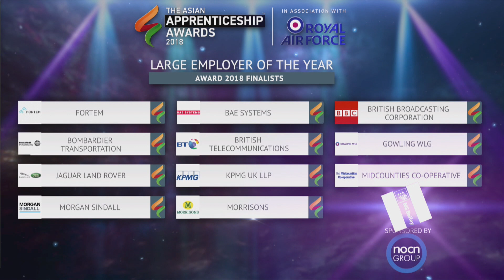Large Employer of the Year Award - The Asian Apprenticeship Awards 2018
The aim of the awards is to celebrate and showcase the best of British Asian Apprentices and the people that employ and train them. In doing this, we hope that we will encourage more young British Asians to consider apprenticeships and more employers to provide opportunities to benefit from the skills that apprentices bring. Apprenticeships provide value for individuals, businesses and the economy and now are more often about a right of passage throughout a career, and not just the start!
We all recognise that for the success of businesses and therefore the economy and the country as a whole, we have to be able to draw upon a skilled and motivated workforce. It is also clear that our apprentices are vital to providing these skills.
However, there are not enough of them and especially not enough from the British Asian communities. Therefore, the challenge for us is how to address this issue. Our aim is that the Asian Apprenticeship Awards will make an important contribution by continuing to raise awareness, celebrating success and inspiring others.
The awards would not be possible without the vision and support of many people. This includes the core team, judges and ambassadors who have given their time and effort for the cause, as well our sponsors and partners who have backed us with this initiative. Most of all we need to thank the excellent apprentices that have taken part and the businesses and organisations that employ and support them.
Sincere and hearty congratulations to all the finalists and winners.

SAFARAZ ALI
CHAIR AND FOUNDER
THE ASIAN APPRENTICESHIP AWARDS
Twitter: @SafarazAli   |   Linkedin: Safaraz Ali (Saf)
Head Office: Pathway Group
Amington House, 95 Amington Road, Tyseley, Birmingham B25 8EP